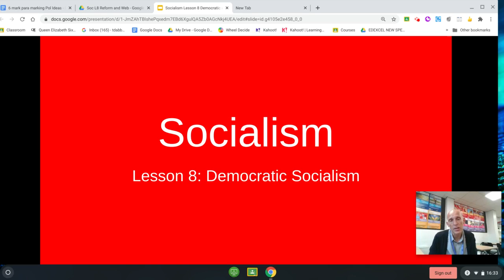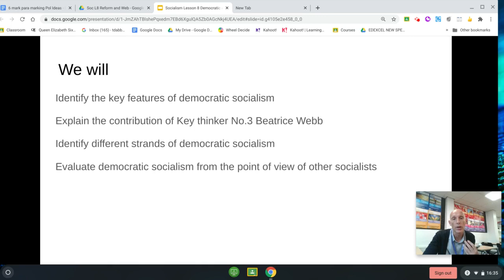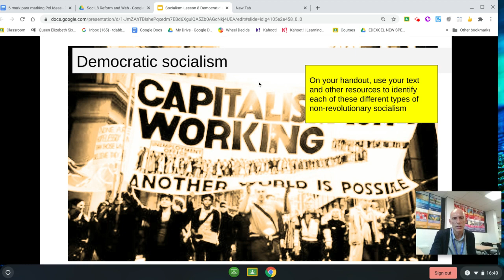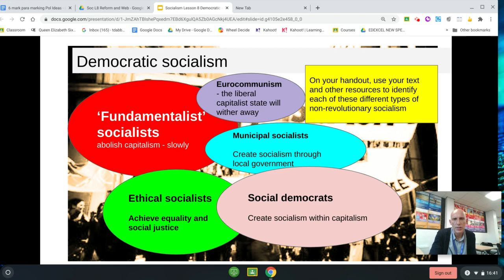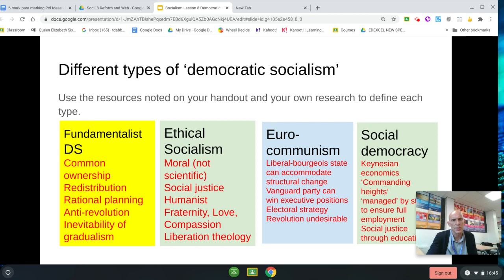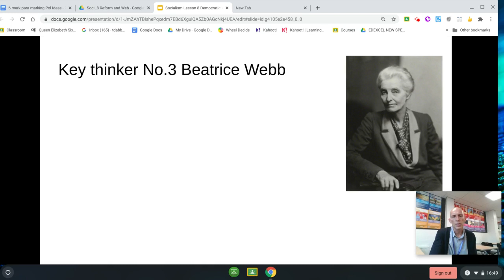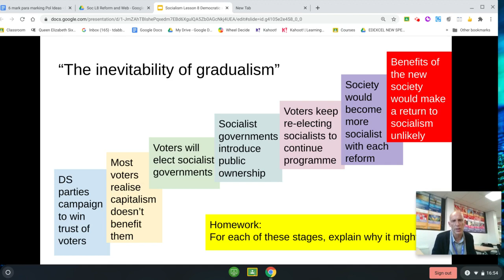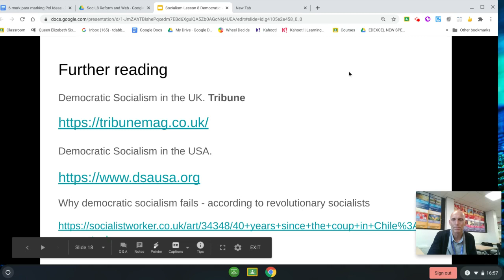Socialism 8 Democratic Socialism + Webb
Why do 'Democratic' socialists reject revolution?

Why do revolutionary socialists criticise 'reformists'?